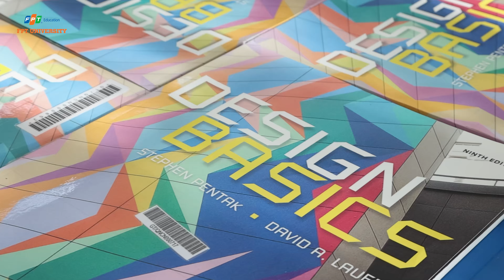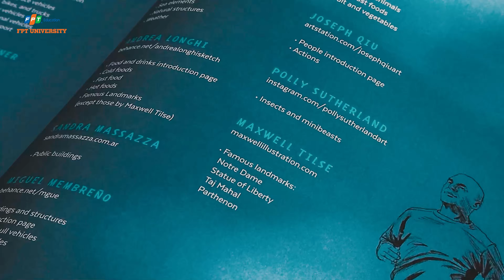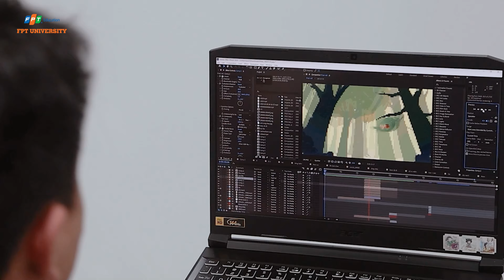"VỪA HỌC VỪA LÀM" - SINH VIÊN ĐẠI HỌC FPT QUY NHƠN TỰ SẢN XUẤT COURSE FILM ĐẦU TAY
Vừa qua, nhóm sinh viên chuyên ngành Thiết kế Mỹ thuật số tại trường Đại học FPT Quy Nhơn đã tự tay sản xuất Course Film đầu tay, ghi lại quá trình làm bài thi cuối kỳ của cả lớp GD18B, đồng thời các bạn còn chia sẻ về những thú vị về ngành học.

 🎬 Điều đặc biệt là từ A đến Z, mọi công đoạn từ lên ý tưởng, viết kịch bản, quay video, dựng hậu kỳ... đều do chính các bạn ấy "cân" hết!

Course Film không chỉ là một sản phẩm cuối kỳ, mà còn cho thấy sự sáng tạo và niềm đam mê của mỗi thành viên. Các bạn đã khéo léo lồng ghép kiến thức chuyên ngành vào từng khung hình, từ kỹ thuật quay dựng, xử lý ánh sáng, cho đến cách kể chuyện bằng hình ảnh.

Thông qua video, người xem có thể cảm nhận được "hơi thở" năng động và nhiệt huyết của chuyên ngành Thiết kế Mỹ thuật số, cũng như tinh thần dám nghĩ dám làm của sinh viên Đại học FPT Quy Nhơn. Đồng thời, video cũng giúp người xem, đặc biệt là những bạn đang tìm hiểu về chuyên ngành Thiết kế Mỹ thuật số, hình dung rõ hơn về chương trình đào tạo, những kỹ năng được trang bị và những sản phẩm ấn tượng mà sinh viên có thể tự tay tạo ra khi theo học tại  Đại học FPT Quy Nhơn.
Chính những trải nghiệm thực tế "có một không hai" này đã góp phần tạo nên môi trường học tập năng động và sáng tạo tại Đại học FPT Quy Nhơn. Tại đây, sinh viên chuyên ngành Thiết kế Mỹ thuật số không chỉ được trang bị kiến thức chuyên môn vững vàng, mà còn được thỏa sức khám phá tiềm năng bản thân thông qua thiết kế web, nhiếp ảnh, thiết kế game, và sản xuất phim.

Hơn thế nữa, Đại học FPT luôn tiên phong trong việc áp dụng phương pháp giảng dạy hiện đại, khuyến khích sinh viên tư duy độc lập, chủ động học hỏi và phát triển toàn diện các kỹ năng. Dưới sự hỗ trợ tận tâm từ giảng viên, các bạn sinh viên tự tin khẳng định bản thân và sẵn sàng "chinh phục" mọi thử thách trong tương lai.

Nguồn video: Lớp GD18B